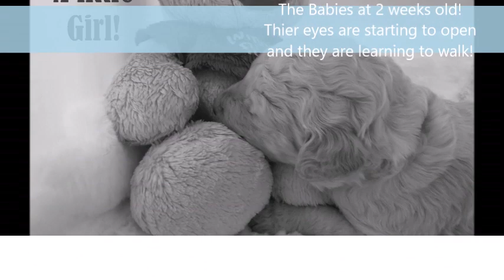AKC Standard Poodle Puppies!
Born January 1st and ready to go to their Furrever homes the last weekend of February!

The mom is my baby and we are going through this experience together. The puppies are being raised in my kitchen with lots of love and attention! They will be starting puppy pad training and getting baths soon to get used to them. Each one has its own little personality whether adventurous or shy, begs for attention, or patiently waits his or her turn.  They are all the sweetest things. They need great Furever homes with love and plenty of fun in life!

2 Female Cream available
1 Female Black with white markings (goatee and cross on chest)
1 Pure Black Male

Puppies will have all required vet checks, shots, AKC paperwork, etc. when they are ready to go home the weekend before Christmas!

$350 non-refundable holding fee (Will be deducted from the total cost of $1,500) will hold the puppy of your choice.

Standard poodle information:

Poodles come in three size varieties with Standards being the largest. They should be more than 15 inches tall at the shoulder. By the time you add the rest of their body, they are not anything like the miniature version!

Poodles tend to be great for both very active and sedentary life styles. They are happy in apartments, as long as they get walked, and are just as happy with hiking, playing in water, running, etc. That makes them great for most any lifestyle whether you like to be on the go all the time, or prefer to be home, snuggling with your new best friend.

According to the AKC:

“Poodles are eager, athletic, and wickedly smart “real dogs” of remarkable versatility... Poodles are extremely intelligent and are easily trained. They are agile and graceful as well as smart, and they enjoy and excel in a variety of canine sports, including agility, obedience, and tracking. They are excellent water retrievers and also compete in dock diving and retriever hunt tests. Poodles are very people oriented, and if your training routines are fun and positive, they are quick to please you. Just be sure that you are being consistent with what you ask.”